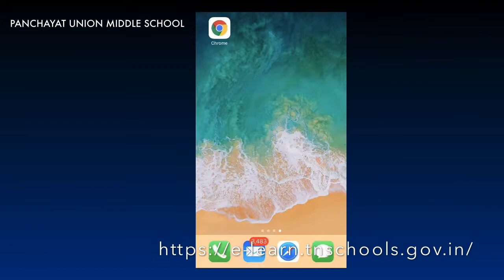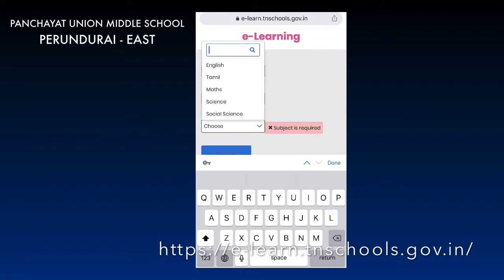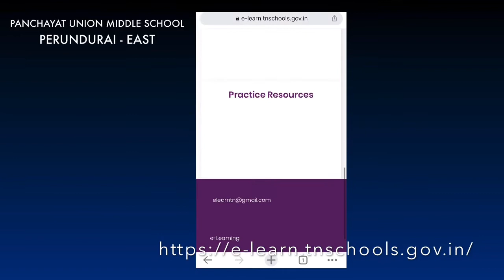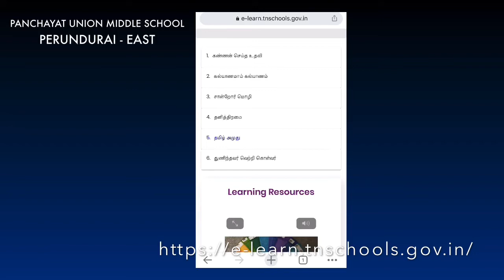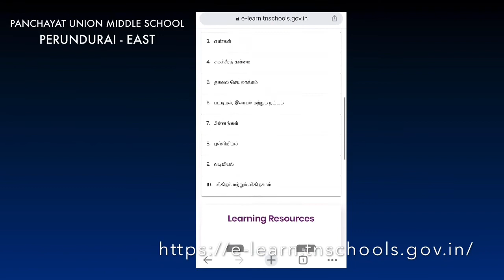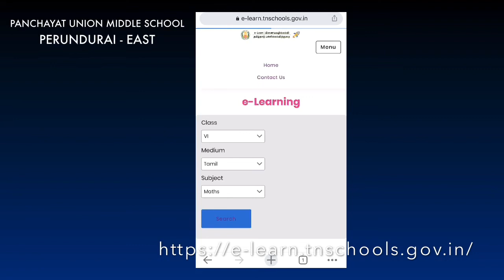E Learn TN schools,Online video classes பள்ளிக்கல்வி துறை இணையவழிக்கல்வி வீட்டிலிருந்து படிக்கலாம்!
e-learn| Tamil Nadu School Education . An initiative of the School Education Department, Tamil Nadu. Click here for ContentClick here for NEET Login ...